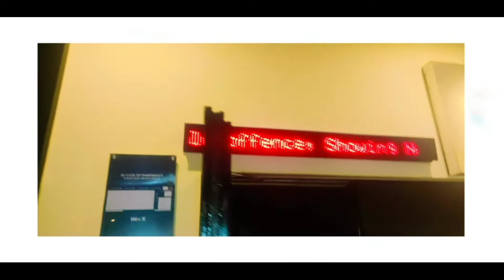The kashmir files vlog/ movie watching/ inox/ enjoying vlog